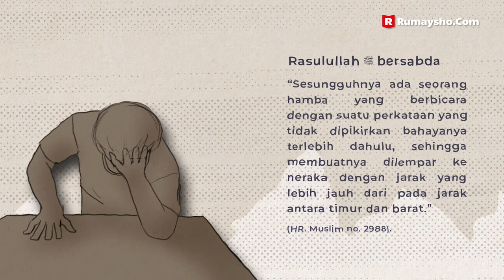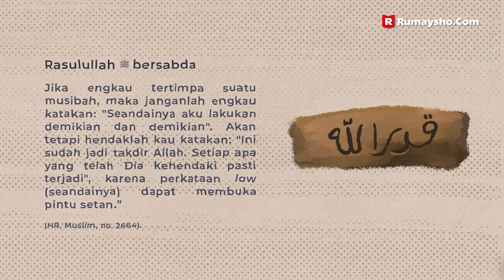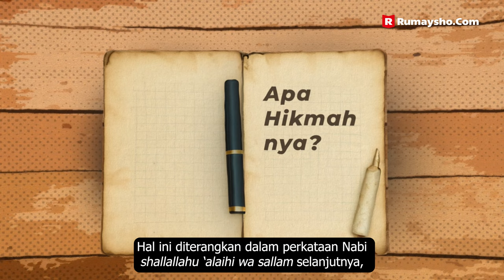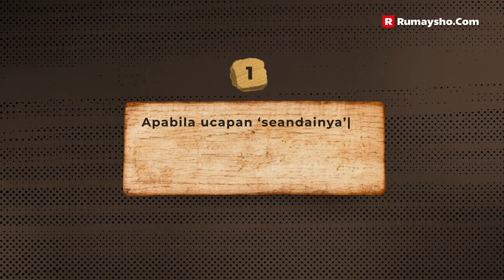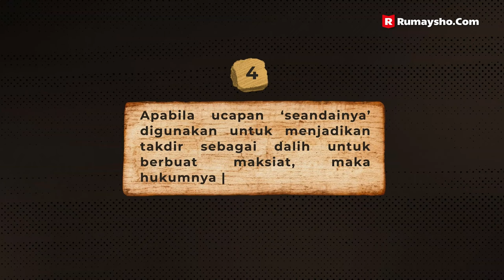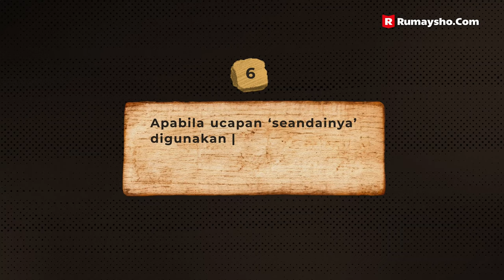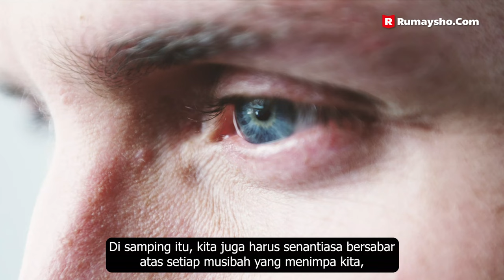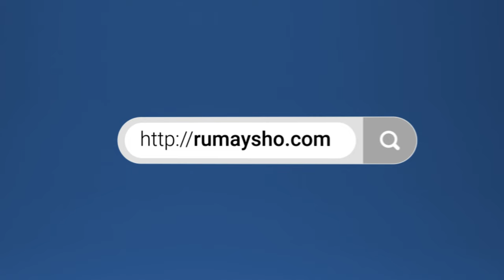Hukum Mengucapkan "Seandainya" - Rumaysho TV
Terkadang seseorang mengucapkan kata-kata yang dia kira itu hanyalah kata-kata yang ringan dan sepele padahal perkataan tersebut merupakan sesuatu yang bisa mendatangkan murka Allah Ta’ala. Sehingga, bisa jadi seseorang dilemparkan ke dalam api neraka karena ia tidak mau berhati-hati dengan perkataannya. Seperti perkataan "seandainya".

Mengapa kita mesti berhati-hati dengan kata "seandainya"?

Jawabannya; karena akan membuka rasa waswas, sedih, timbul penyesalan, kegelisahan, bahkan parahnya bisa menyalahkan takdir Allah.

Coba simak bahasan lengkapnya dalam video kali ini.

Sebagai kesimpulan, ulama berusaha memberikan perincian dalam pembahasan ini, yaitu dengan mengompromikan dalil-dalil yang melarang dan membolehkan.

Kesimpulan mereka adalah semua bergantung pada motif yang mendasari penggunaan kata "seandainya", sehingga:
1. Jika motif ucapan adalah keluhan, ungkapan kesedihan, mempermasalahkan takdir dan syariat yang ditetapkan Allah, atau angan-angan untuk melakukan keburukan, maka hal ini tercela dan terlarang.

2. Jika motif ucapan adalah ungkapan untuk melakukan suatu kebaikan, membimbing dan mengarahkan, atau menyarankan dan menjelaskan apa yang semestinya dilakukan, maka penggunaan kata "seandainya" diperbolehkan dan bisa menjadi sesuatu yang terpuji. Seluruh penggunaan kata "seandainya" yang terdapat dalam dalil, baik Alquran dan hadis, diberlakukan untuk kondisi ini.

Oleh karena itu, sudah sepantasnya bagi kita untuk senantiasa menjaga lisan-lisan kita dari perkataan-perkataan yang tidak bermanfaat. Terlebih lagi jika kata-kata tersebut adalah kata-kata yang dapat mengurangi kesempurnaan iman dan tauhid.

📚 Miliki segera buku "50 Doa Penolong Saat Sulit" karya Ustadz Dr. Muhammad Abduh Tuasikal, M.Sc., harga Rp39.000.

🛒 Shopee dan Tokopedia: Rumaysho Store

Salurkan lewat rekening BSI atas nama Rumaysho Peduli Indonesia: 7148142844, diharapkan konfirmasi ke: 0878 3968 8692